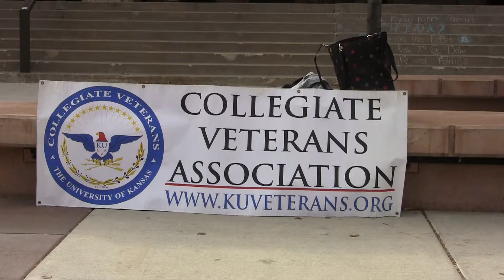Veteran Flag Signing on Wescoe Beach